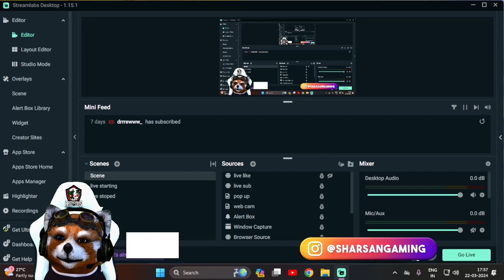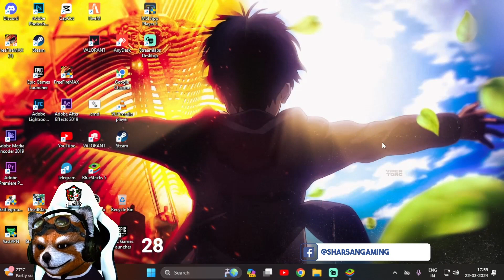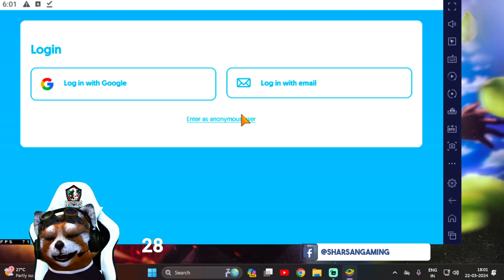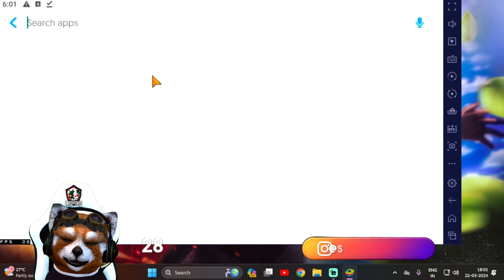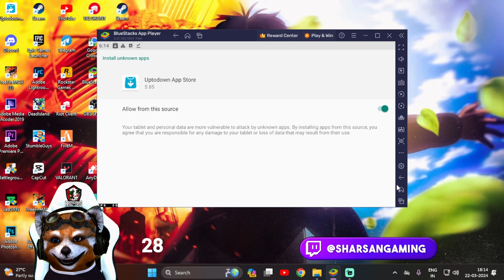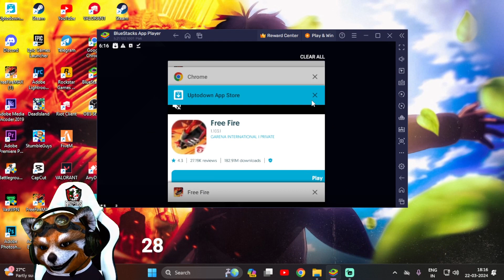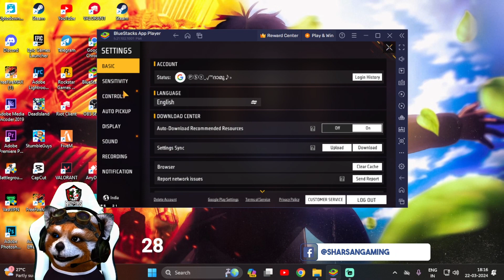How To Download Normal Free Fire In Pc|Blustacks 5&Msi Malayalam💯|No Update Problem😍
[ Apparel ] 👕
Free-FIRE-WHT-Hip-HOP (32)

[ Electronic accessories ] 🔌
ZEBRONICS-Transformer-M with a High-Performance

[ Mobile Phones ] 📱
Razer BlackShark V2 X

[ Electronic accessories ] 🔌
WD Black P40 Game

[ Mobile Phones ] 📱
MSI GF63 Thin, Intel